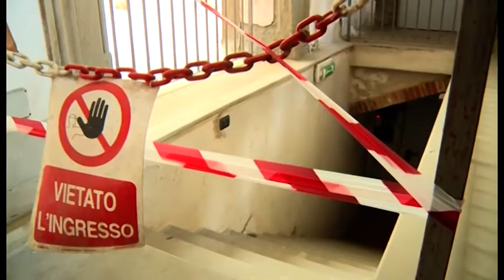Tragedia all'Archivio di Stato, chiuse le indagini: omicidio colposo per 18